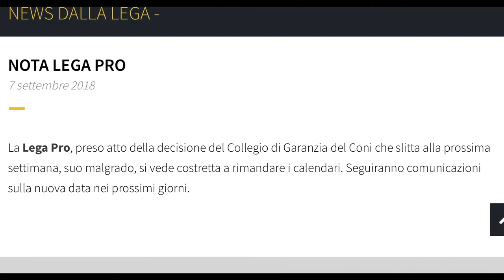Slittano le sentenze al Coni e i calendari di Serie C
Calcio sempre più nel caos. Slittano a martedì le pronunce del Collegio di Garanzia del Coni sul format della Serie B e gli eventuali ripescaggi. La decisione presa dal presidente del collegio giudicante Franco Frattini ha provocato la spostamento della data dei sorteggi dei calendari di Serie C, che erano programmati per domani.